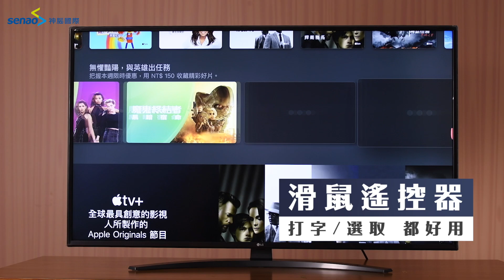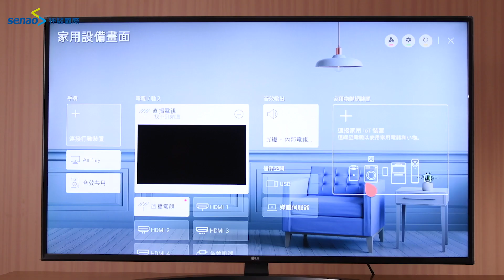【商品介紹】懶得動手就用說的！4K 智慧電視開口聲控輕鬆搞定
癱在沙發上連遙控器都懶得按
擁有 AI語音操控 功能
還有 智慧聯網IoT 功能
連網家電一次掌控
電視就是家電控制中心

買家電到神腦
智慧生活沒煩惱